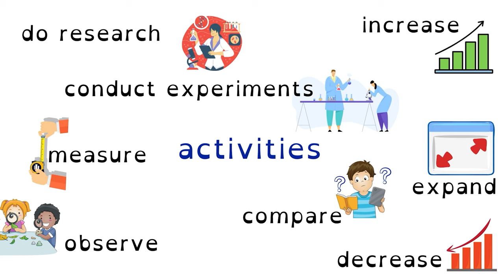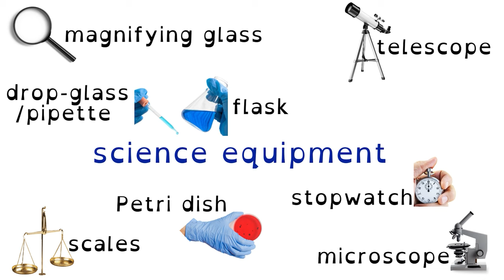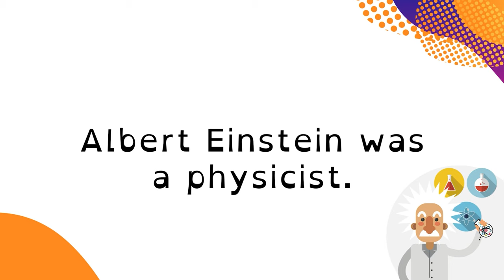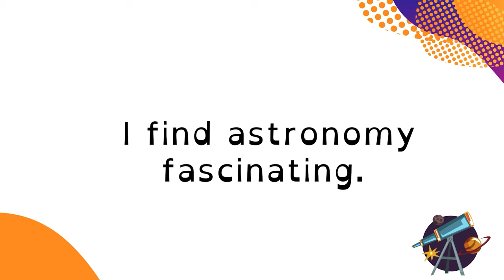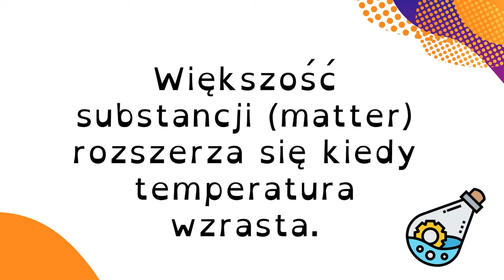Nauka i technika po angielsku | SCIENCE in English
W dzisiejszym odcinku usłyszysz poprawną wymowę i poznasz przydatne słówka z kategorii nauka i technika po angielsku. Słowa te przydadzą się przede wszystkim do matury, ale jest to także angielski na egzamin ósmoklasisty i angielski potrzebny Ci do rozmowy w języku angielskim o bardziej i mniej nowoczesnych technologiach. Dowiesz się między innymi jak nazwać po angielsku związane z nauką zawody, aktywności i przedmioty. 💬 Dla lepszego utrwalenia powtarzaj zwroty razem z nami a na końcu prezentacji próbuj mówić zdania z tymi słowami i na pewno obejrzyj nagranie więcej niż jeden raz :-)